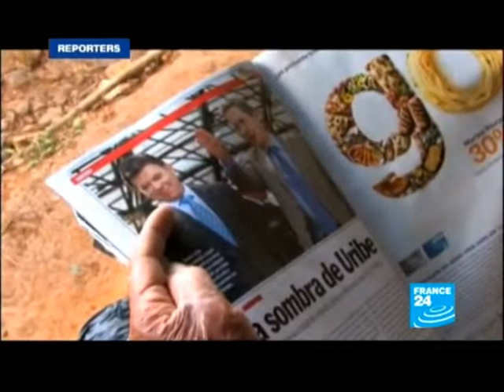ZHDUKET GAZETARI REPORTERI FRANCEZ KA HUMBUR GJURMET NE KOLUMBI LAJM